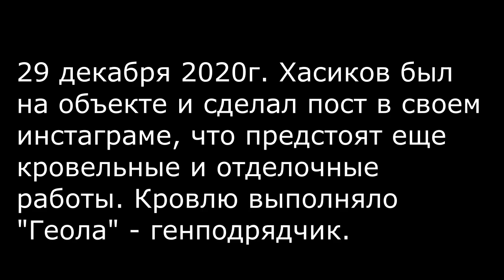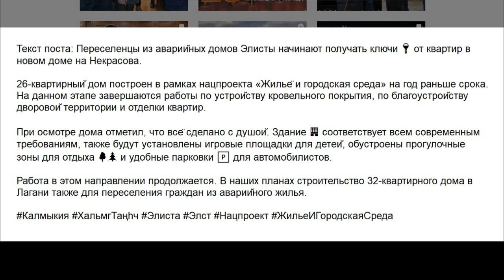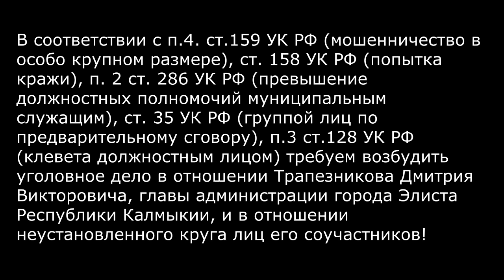Дайте ему год Трапезников - Результат работы!